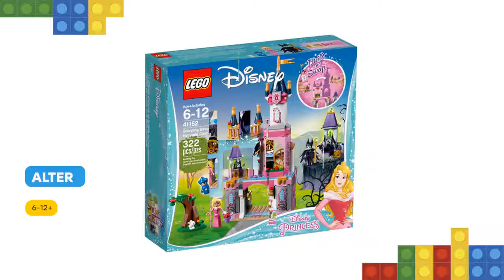Lego Dornröschens Märchenschloss 41152: Rezension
Das LEGO l Disney Set „Dornröschens Märchenschloss“ enthält ein einfach zu bauendes Modell und eignet sich perfekt, um deine Lieblingsmomente aus dem Disney-Film „Dornröschen“ nachzustellen. In dem Schloss gibt es ein Schlafgemach, ein Spinnrad, einen Schminktisch und eine besondere Geburtstagstorte. Das Versteck der bösen Malefiz sorgt für besondere Spannung und Action in den Rollenspielen. Nutze den modularen Aufbau dieses Unterhaltungsspielzeugs, um kreativ zu werden und die einzelnen Module in dem Modell zu verschieben und auszutauschen. Du kannst die einzelnen Räume und Gemächer in dem Schloss völlig anders zusammenstellen oder mit anderen passenden LEGO l Disney Sets kombinieren, um deine eigenen Traummodelle zu erschaffen. Enthält zwei Spielfiguren sowie Sonnenschein und das Häschen als weitere Figuren.